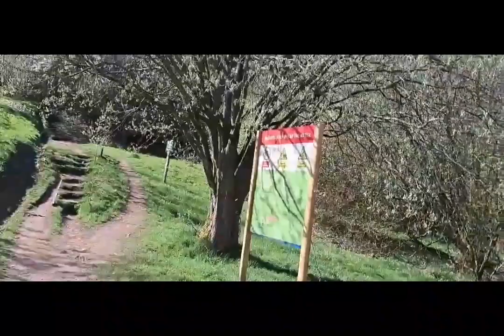Beautiful lake view and our life style in uk 🇬🇧 .why we left uk ?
Beautiful Lake view in uk.

life style in uk.

why we left uk.

Instagram  follow on :

Our golden diary .

family vlog

travel vlog.

Rock garden video above.